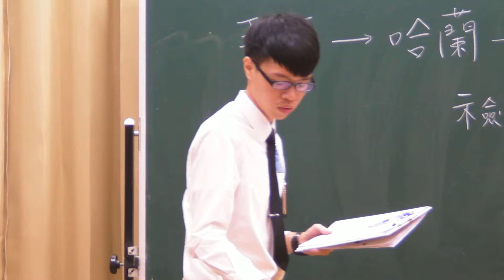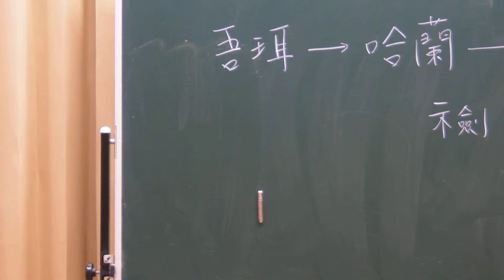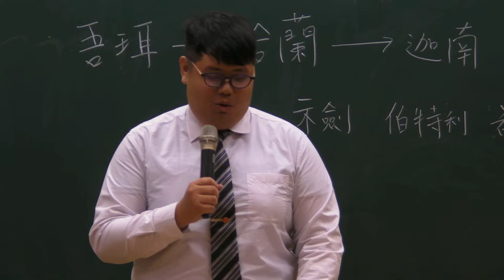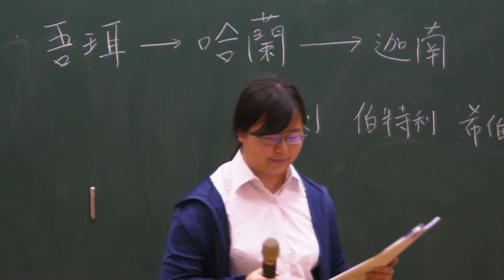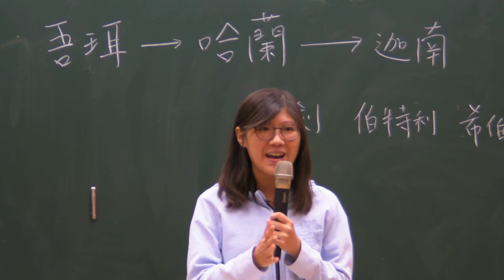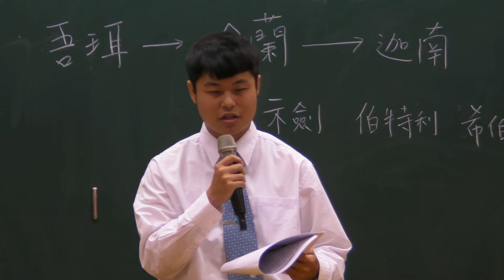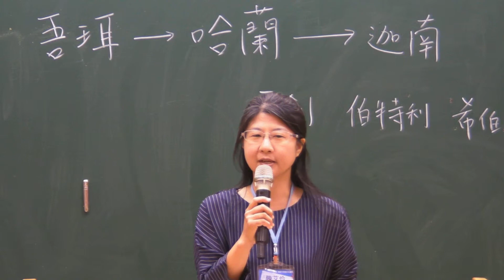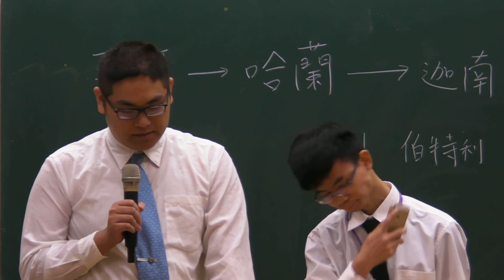2018 05 06高屏大學期中特會學生分享 2